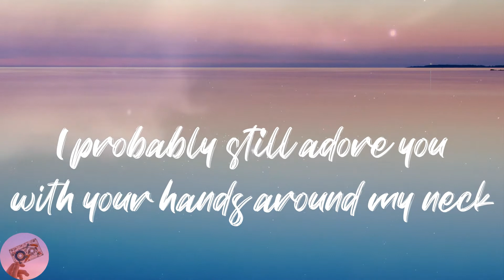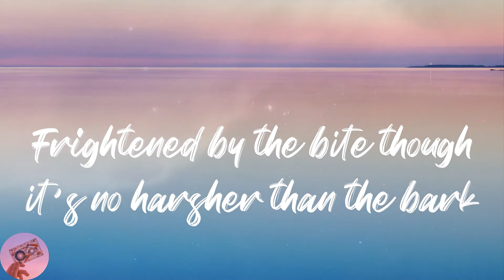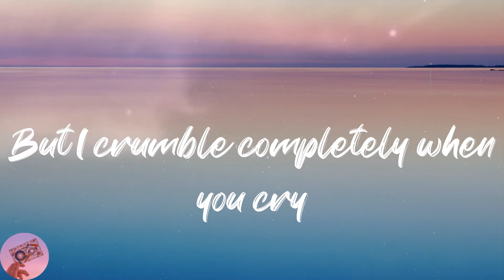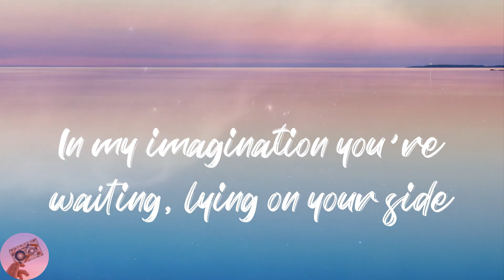Arctic Monkeys - 505 (Lyrics)